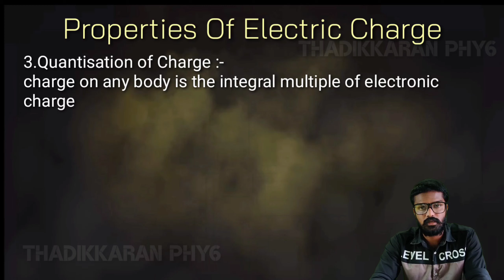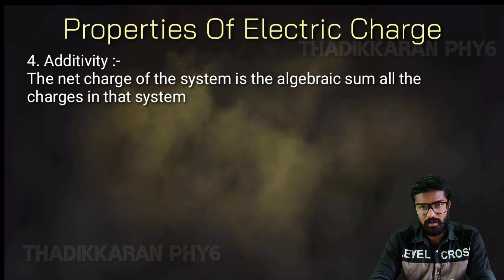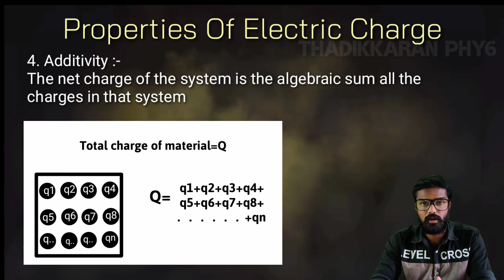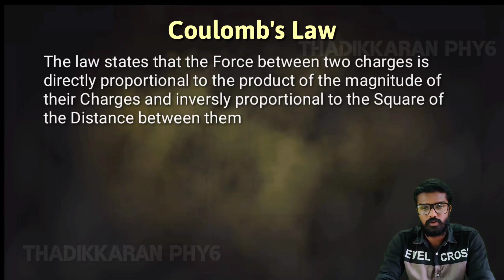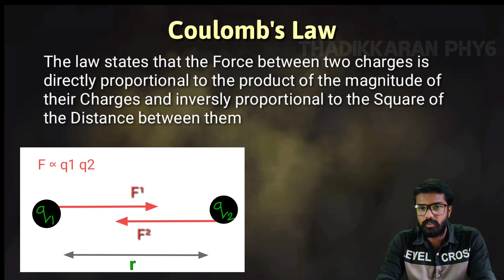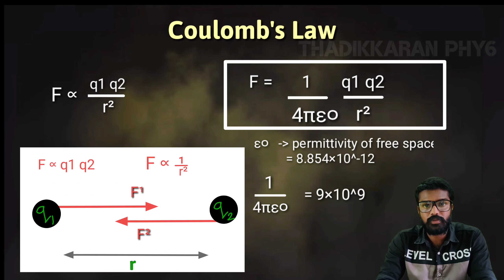NCERT +2 Physics in malayalam | Electric charges and Fields |Part 2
We are trying to cover NCERT +2 portions of physics. We are doing it in a simple way so that everyone can understand it easily. Hope you too...
Those who have any doubts regarding the video, comment down. We will look to it ..